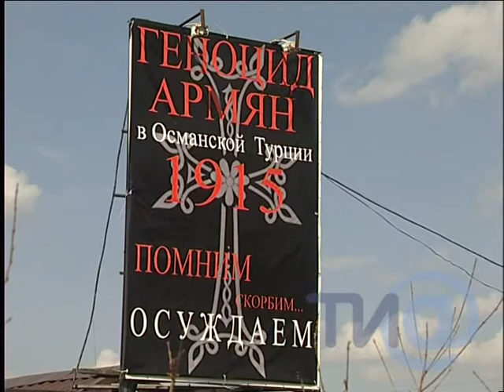День памяти жертв геноцида в Армении